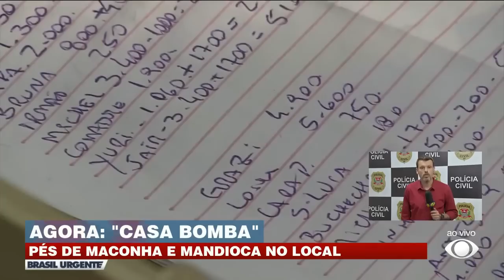Avião com 400kg de cocaína é interceptado pela Força Aérea Brasileira | Brasil Urgente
Avião com 400kg de cocaína é interceptado pela Força Aérea Brasileira. Drogas foram apreendidas e encaminhadas para a delegacia da PF em Araraquara, SP